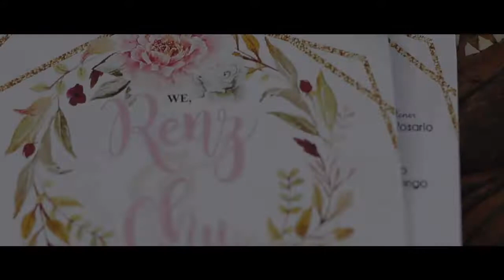Full Wedding Video (Renz and Marichu)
June 27, 2018 @Go Hotels Iligan